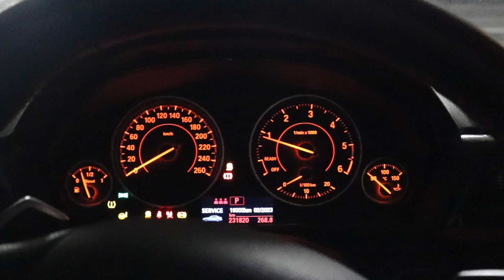Modifying OLD Pajero + How to install a snorkel intake!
Feel free to give me feed back and suggestions what videos you would like to see in my channel in the future.